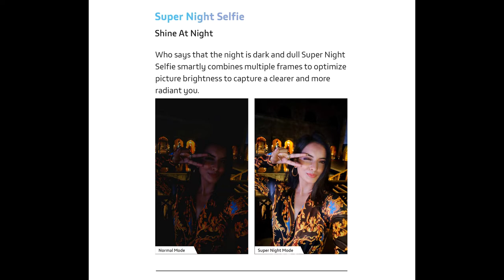Vivo V17 Pro Full Specification & Review